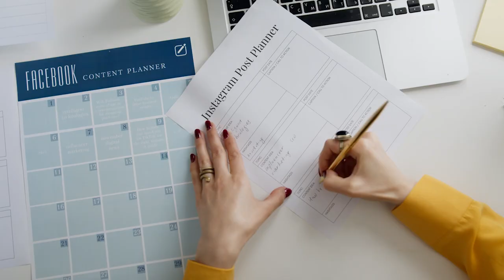How to Maintain Consistency on Social Media Without Burning Out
Are you struggling to keep up with your social media presence without feeling overwhelmed? 🌟 In this beginner’s guide on social media consistency, we dive deep into practical strategies that will help you stay consistent without burning out. Discover the result of consistency on social media and why consistency matters on social media for growing your brand and engaging with your audience effectively.

In this video, we'll cover:
- Proven tips to maintain a steady posting schedule
- How to create a content calendar that works for you
- The importance of setting realistic goals
- Tools and apps that can help streamline your social media efforts

▪ GET INSTANT ACCESS MY FREE COURSE - TOP 3 CHATGPT STRATEGIES TO DOMINATE YOUR MARKET

▪ READY TO LEVERAGE SOCIAL MEDIA TO GET CLIENTS? If you would like our help consistently creating valuable content that drives more business, click the link below to schedule to see if we’re a fit to work together

THE EQUIPMENT THAT I USE: